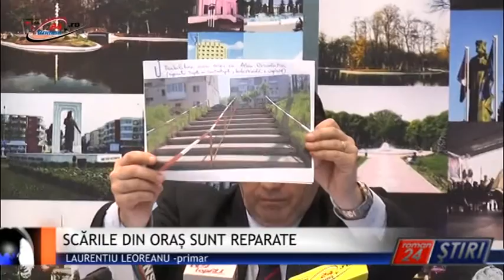SCĂRILE DIN ORAȘ SUNT REPARATE